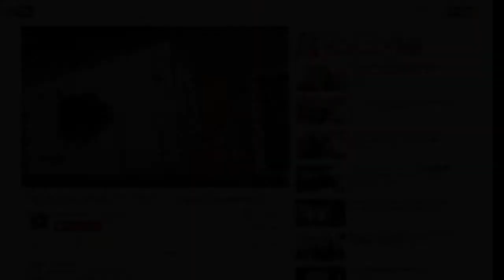VAIO株式会社 VAIO Pro 11のキーボードチェック→評価＝△～○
【感想】
SONY時代のVAIO Pro 11と変わっていないでしょう。